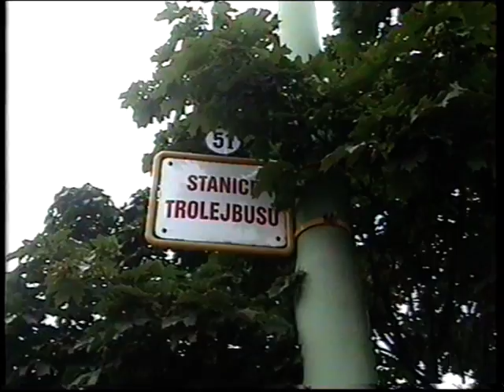MHD PRAHA - T3M +metro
nahráno na VHS kameru